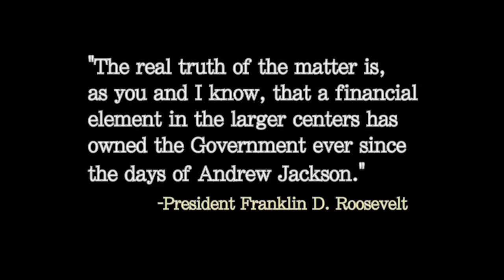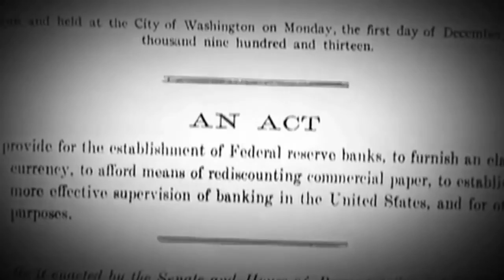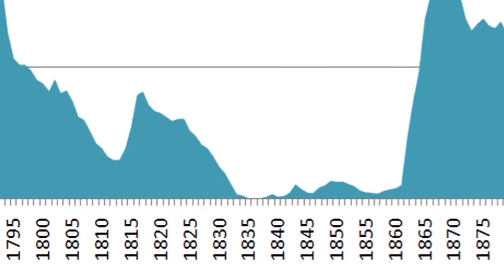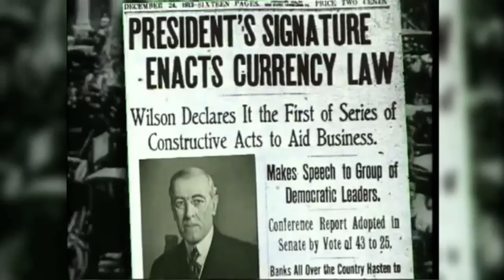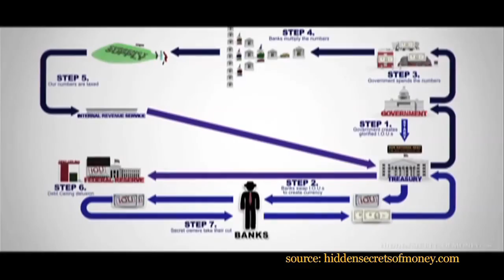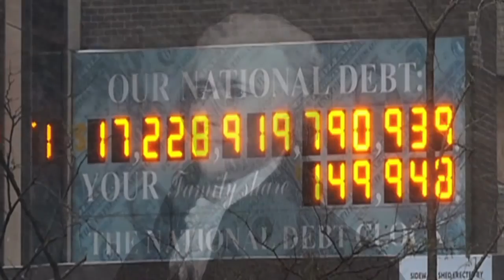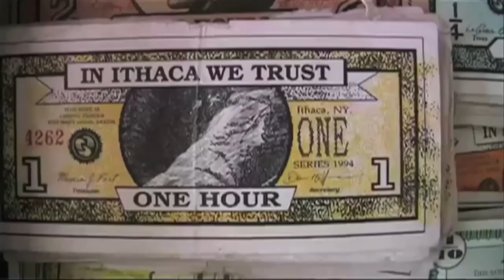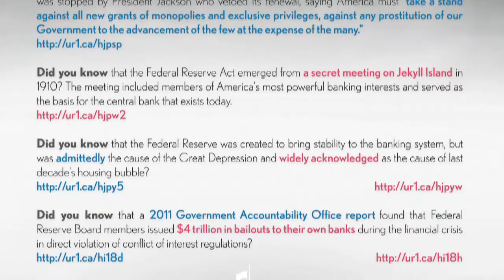Century of Enslavement: The History of The Federal Reserve - The Corbett Report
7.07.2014 Excellent documentary, thanks Mr. Corbett.
What is the Federal Reserve system? How did it come into existence? Is it part of the federal government? How does it create money? Why is the public kept in the dark about these important matters? In this feature-length documentary film, The Corbett Report explores these important question and pulls back the curtain on America's central bank.